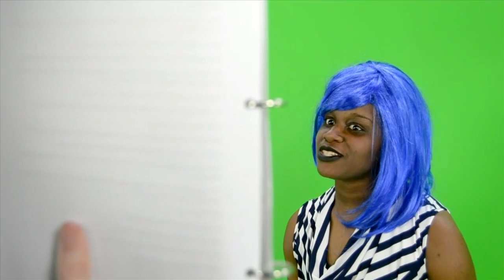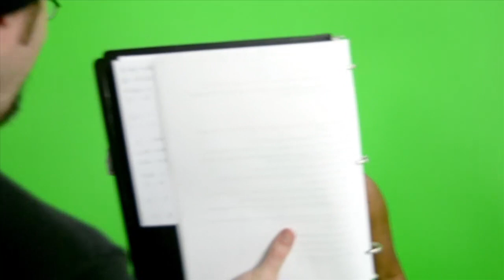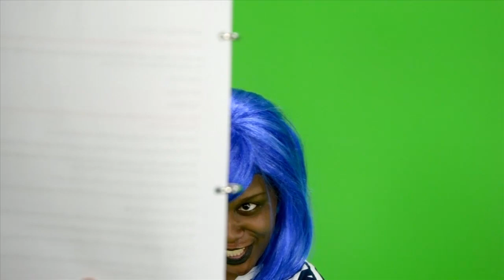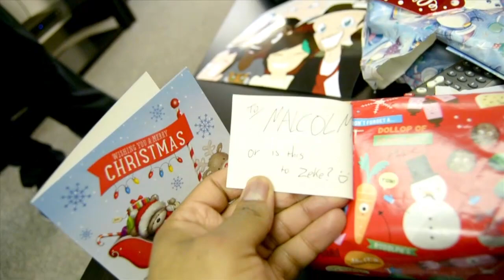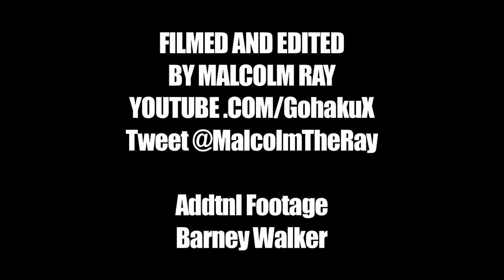Making of Nostalgia Critic - Star Wars Episode VII: The Force Awakens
It might be hard to believe, but used some green screen in this one.  Here is what went on in the Star Wars Force Awakens review.